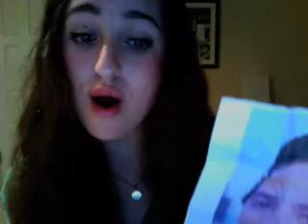WATCH THIS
Think you can top these videos?

Create the best karaoke video and you could present surfboards on stage at Teen Choice 2008(TM).

Visit site for official contest rules.